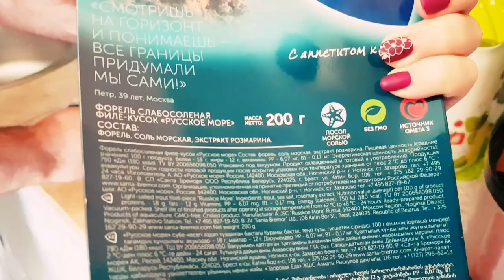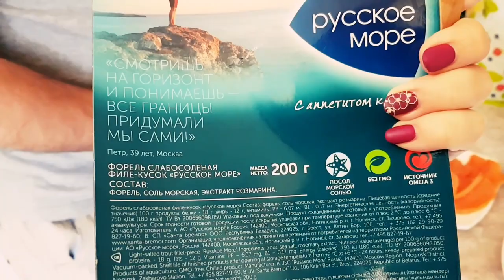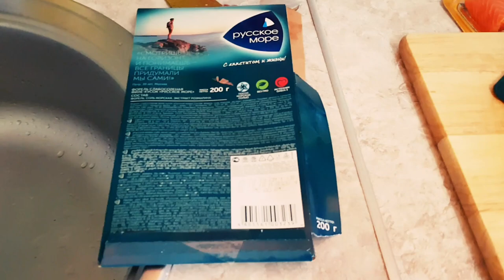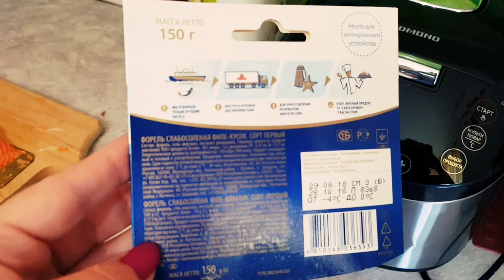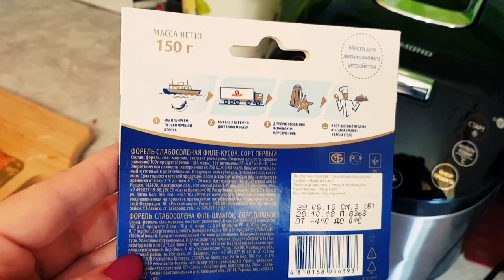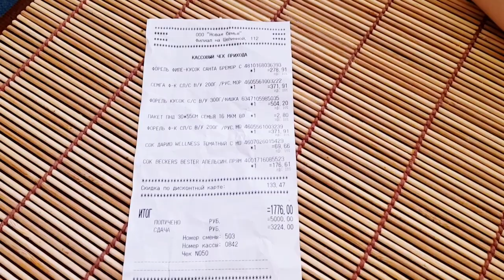✅Один день: Слабосоленая Красная рыба - какая лучше? Обзор и сравнение рыбы форель Семья в городе!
Мы семья Петрушенко 🔴Слабосоленая Красная рыба форель - какая лучше? Обзор и сравнение рыбы: Фишка, Русское море и Санта Бремор! Привет, это наш Дневник и мы рады видеть Тебя на нашем семейном канале, где влоги выходят каждый день! Мы живем в городе Пермь!
Сейчас Ты увидишь один день от первого лица, точнее влог из нашей семейной жизни, и если у Тебя появится вопрос, не стесняйся - задавай его, мы будем рады на него ответить, или даже записать для Тебя видео ответ!

Съемка производится на телефон Samsung Galaxy Note 8